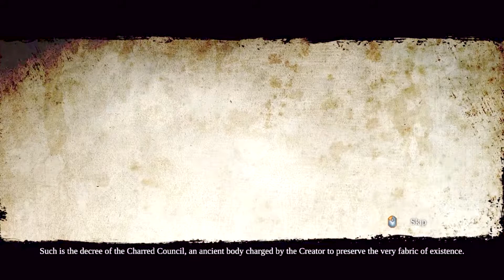DarkSiders 2 Pt 1